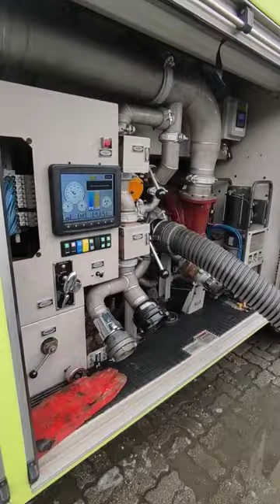bomberos bombero ushuaia aeropuerto